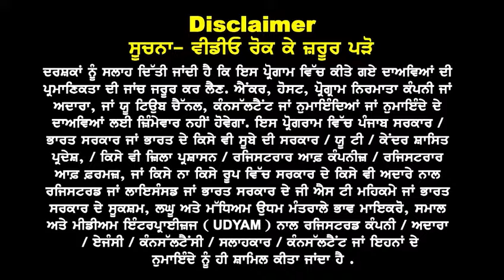Australia 3 Days To Go ! Working Holiday Marker Vise | Ballet Opens On 1st October Instead Of 16 Sep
Australia 3 Days To Go !
Working Holiday Marker Vise |
Ballet Opens On 1st October Instead Of 16 Sep 2024